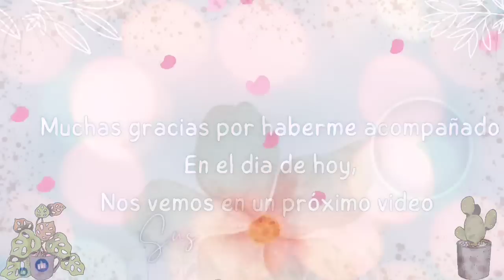🥵 LIMPIEZA EN MI CASA 🙈 PREPARE UNA CENA LIVIANA Y DELICIOSA 😋 LIMPIANDO POLVO Y ORGANIZANDO MI CASA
LIMPIEZA Y ORGANIZACIÓN DE MI CASA || MAS CENA LIVIANO Y DELICIOSO || CENA DELICIOSA😋